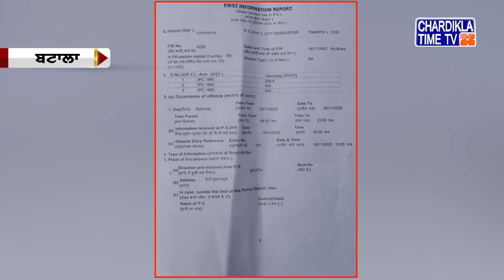Punjabi News Live Today | Punjabi Latest News Today | Top News | Chardikla Time Tv News